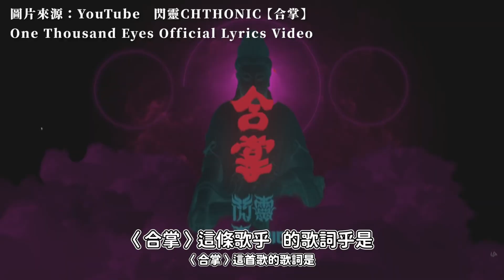珂拉琪 意想不到的「音樂珂學」！ 看歌詞與樂器的化學變化│台語tsin輾轉│第205回 2022.06.24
【台語tsin輾轉​​​​​​​​​】第205回

說起近年新潮的音樂，相信有不少歌迷非常推崇「珂拉琪」的作品。他們的歌除了融合搖滾、金屬樂、電子音樂等多種的類型曲風，在語言方面也包含了英語、日本語、阿美語、台語等數種語言。這集我們便要來聊聊，其中幾首具代表性的台語歌曲，並以聽眾的角度談談，這些歌曲如何運用樂器，使不同的歌曲之間產生連結，以及營造出與一般歌曲不同的歷史感。

▍主持 ／ 許芸萱 . 黃育仁
▍腳本 ／ 許芸萱 . 陳亮穎
▍拍攝 ／ 陳亮穎
▍剪輯 ／ 陳亮穎
▍字幕 ／ 陳亮穎